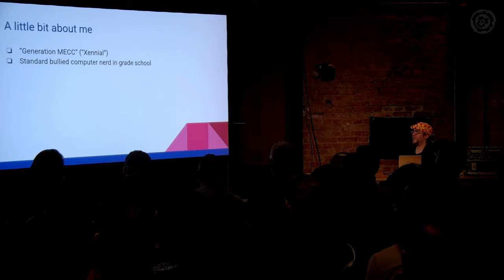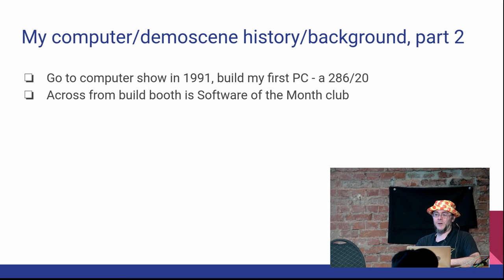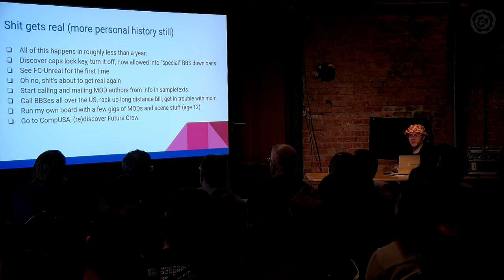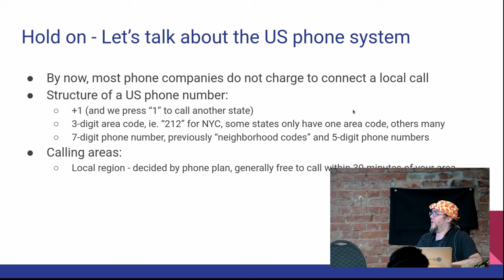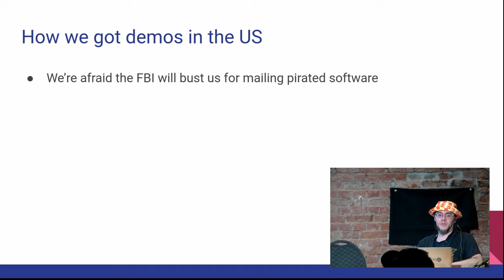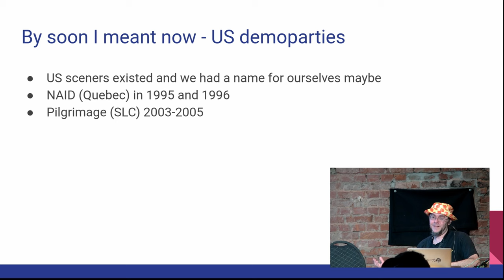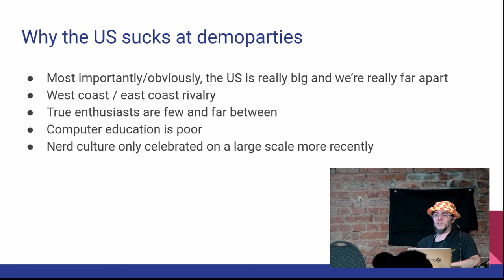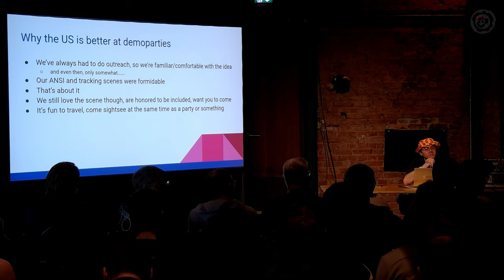Revision 2024 - Seminar - The Demoscene from an American perspective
by Inverse Phase

Inverse Phase, museum curator and pizza aficionado, has been following the demoscene for some-odd 35 years.

After attending, staffing, and organizing parties in the US, how could this be his first European Demoparty!?

Get an insight into the North American side of the scene from this talk, and finally you can ask an american scener those burning questions that you’ve always wanted to know the answers to.